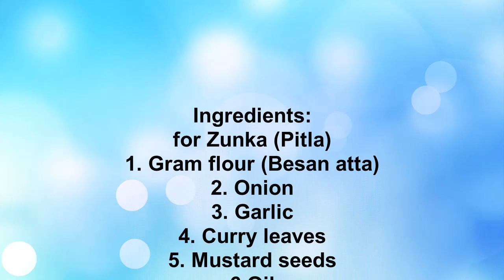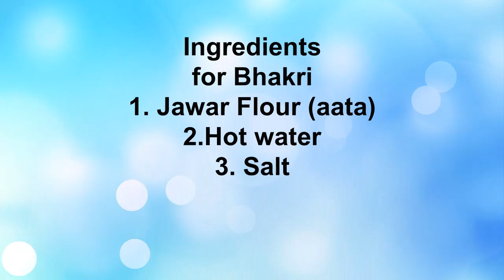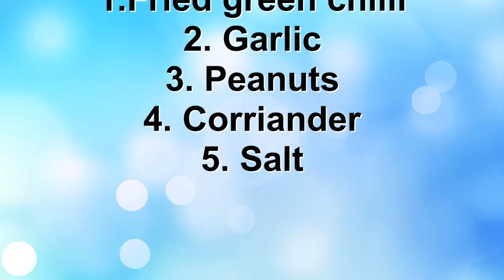EBSB Day: Maharashtra Cuisine - Zunka Bhakar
Zunka Bhakar is one of the famous traditional  cuisines of Maharashtra.
 we, the students of the Food Science and Nutrition / Human Development department  under the guidance of the faculty, are going to teach this recipe.